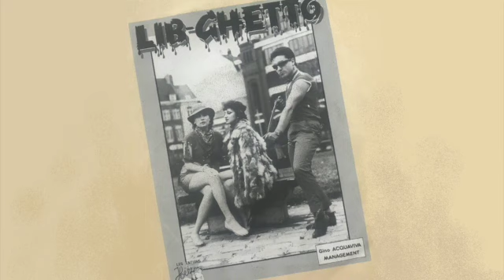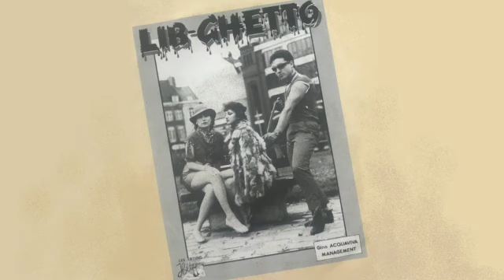Lib-Ghetto – Ego Gay (Instrumental) -8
The instrumental B-side of this "funky Cha-cha" from Belgium slowed down into hazy piece of yachty disco. "Go dance again!" As featured in Earl Orlog's mix "Le Chic Mystique De La Belgique"